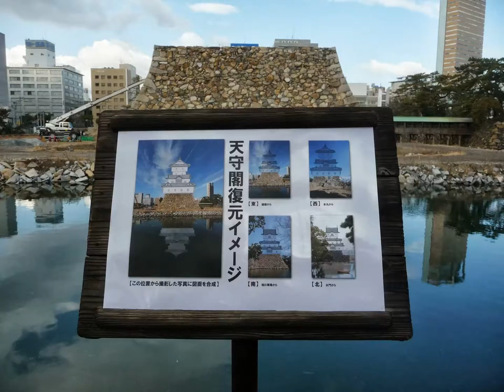Visiting Takamatsu Castle in Kagawa prefecture 高松城訪問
高松城。
Takamatsu castle was built in Edo era.
This castle is near the sea. It's a castle in uncommon.
Though a castle tower is lost, There are three turrets and a gate in the castle.

高松城見学。2012年2月18日撮影。

After visiting Takamatsu caslte, you should go to Ritsurin Garden.
Ritsurin garden is one of the most famous garden in Japan.